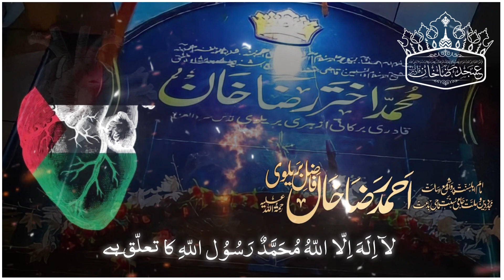Mufti Akhtar Raza Khan || Baitul Muqaddash Se Hamara Talluq || What's App Status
mufti asjad raza channel
mufti asjad raza khan naat
mufti asjad raza khan status
mufti asjad raza khan entry
mufti asjad raza bareilly sharif
mufti asjad raza live
mufti asjad raza
mufti asjad raza khan
mufti asjad raza new bayan
tajushariya ka naat
tajushariya ki naat sharif
tajushariya ki takrir
tajushariya status
tajushariya naat sharif
tajushariya ki karamat
tajushariya ka janaza
tajushariya naat
tajushariya
jasne E Gaus E azam
gaus e azam ki shan
gaus e azam ki karamat
tajjusharia 11vi sharif Bagdad sharif
eid e gausiya
khatme qadriya

tajushariya ka mazar ka video
sayyed abdul wasi new naat 2022
sayyed abdul wasi qadri
sayyed abdul wasi sahab naat
sayyed abdul wasi naat status
sayyed abdul wasi sahab
sayyed abdul wasi status